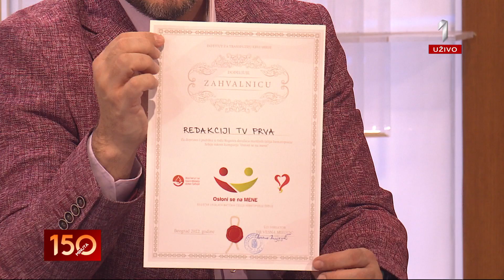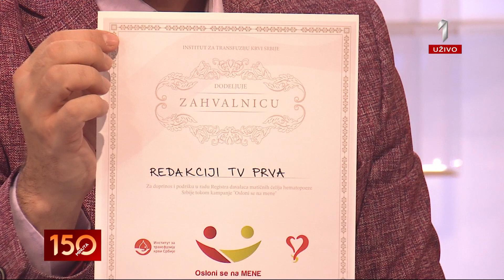Đorđu (16) je hitno potrebna naša pomoć! - 150 MINUTA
Đorđe Jovanović iz Loznice boluje od najtežeg oblika leukemije. Jedini spas je transplantacija matičnih ćelija iz koštane srži i neophodan mu je donor. Ovom prilikom pozivamo ljude dobre volje da se prijave za doniranje matičnim ćelijama. Zbog Đorđa smo odlučili i da pojasnimo sam proces transplatacije koštane srži.